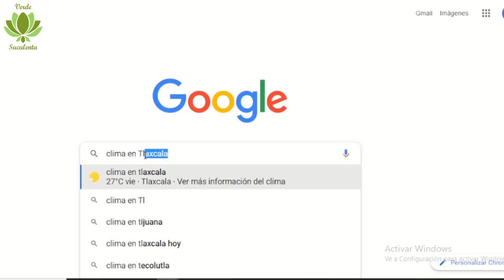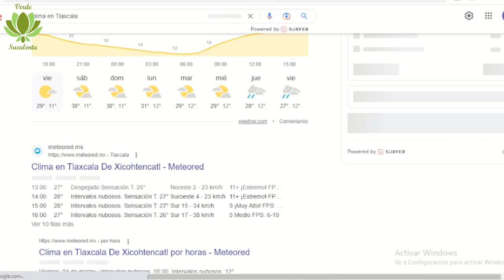Prepara el sustrato más adecuado para TUS suculentas.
Si te agrado el video antes de irte regálame:
🔊Comentario.

🔥🔥Más fotos y artículos que pueden ser de tu interés